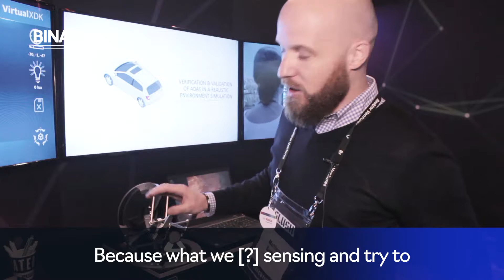Binary District Journal: Interview with Matthias Gemmar - Bosch